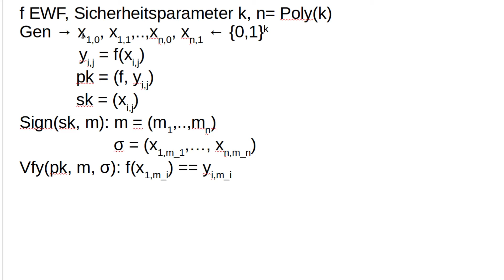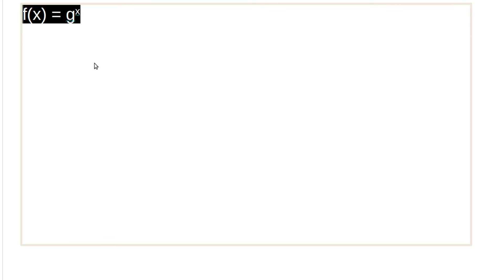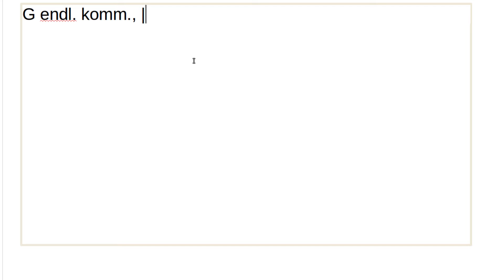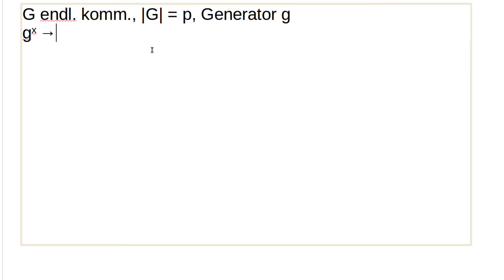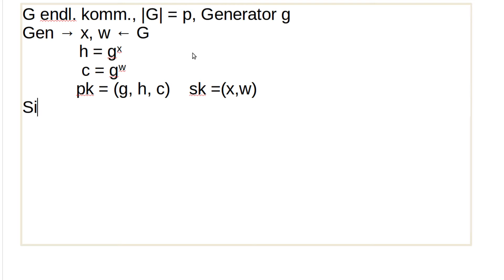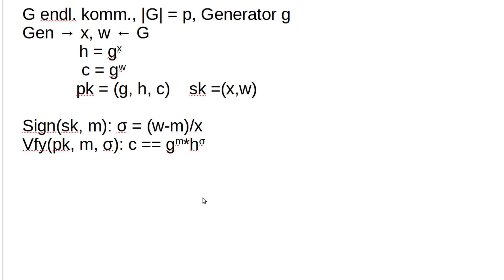Kryptographie #58 - Einmalsignaturen mit DLOG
In diesem Tutorial bauen wir uns Einmalsignaturen aus der DLOG Annahme.